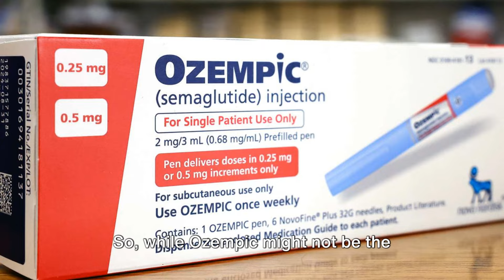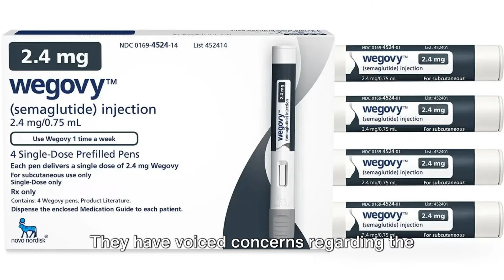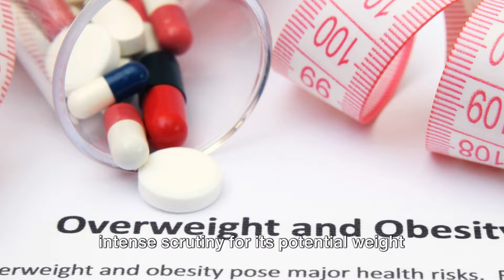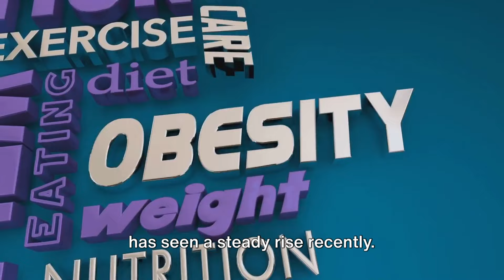Does OZEMPIC Work for WEIGHT LOSS?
Does OZEMPIC Work for WEIGHT LOSS? Ozempic weightloss semaglutide Ozempic, a medication containing semaglutide, is effective for weight loss. It mimics the effects of a hormone that regulates blood sugar and appetite

🎬 TOOLS & SERVICES I USE & RECOMMEND
➡️ United Airlines Mileage Plus - FREE Loyalty Program Earn Miles You can Redeem for flights, upgrades, and more.
➡️ Jet Blue True Blue - FREE frequent flier program that offers a variety of ways to earn and redeem points.
➡️ Qatar Airways Prlledge Club - FREE Loyalty Program That gives you priority standby, Flexi Awards, lounge access, increased baggage allowance and much more
➡️ Alaska Airlines Mileage Plan - FREE Loyalty Program that allows Frequent flyers to earn miles every time you fly with us or any of our airline partners
➡️ Hilton Honors Rewards - FREE Loyalty program that gives members exclusive perks when they stay at Hilton hotels
➡️ World Of Hyatt - FREE Loyalty program that gives members access to rewards and benefits, including points for stays, dining, spa services, and FIND experiences
➡️ Hostinger - Make The Perfect Website

Welcome To Creation Station where we'll dive into the creation of everyday items, exploring the intricate processes behind their production.

Our channel is all about making learning fun with mind-blowing facts! If you love discovering new things, our content is perfect for you.

You won't be let down—join us for enjoyable viewing, crafted with passion.